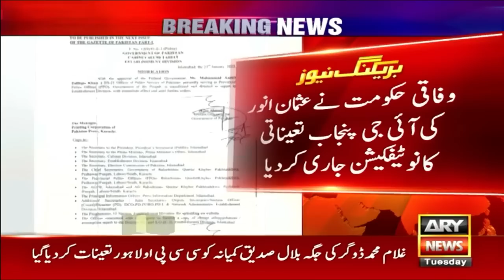Dr Usman Anwar becomes new IGP Punjab